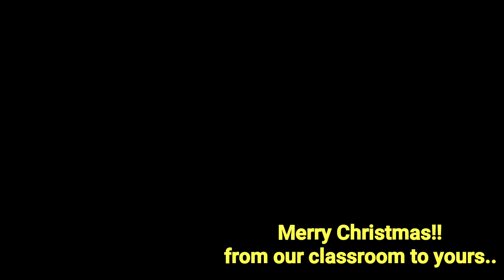Children's Christmas Party with Jollibee and Kuya John The Clown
Ang Pasko ay para sa mga bata..
Merry Christmas people..
Enjoy watching and God Bless everyone!!